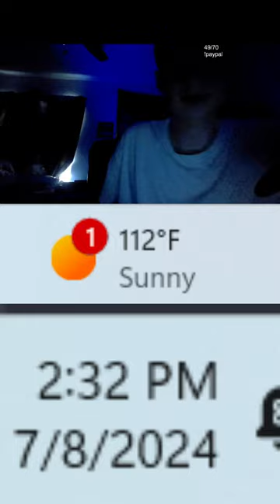red white and blue ice cream taste test